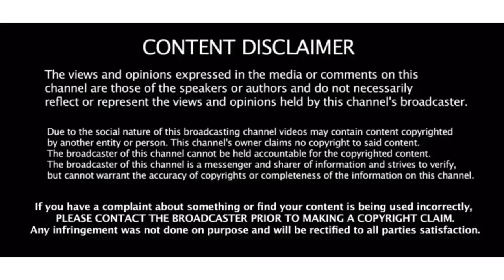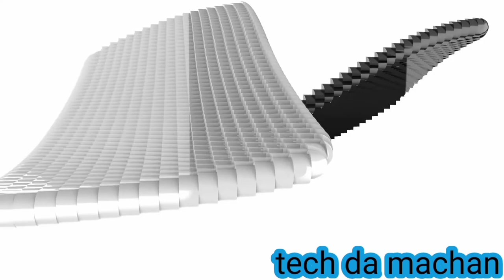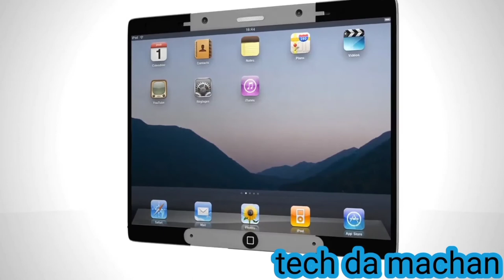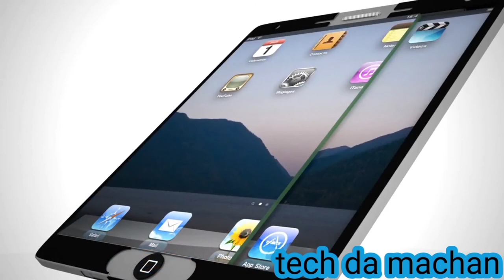flying iphone concept phone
ok friends I will see u in next video byeee

Ok friends byeee